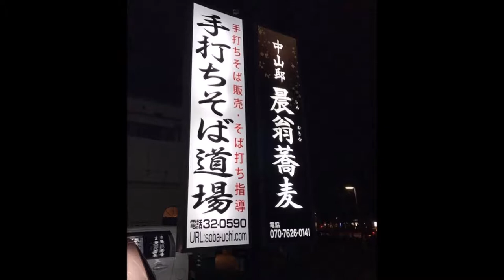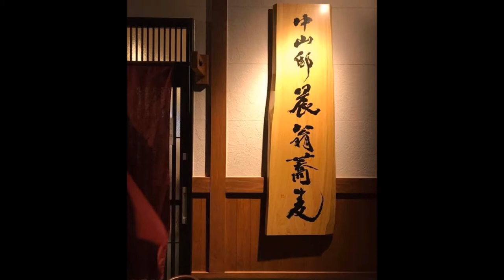中山邸晨翁蕎麦（なかやまていしんおきなそば）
住所/ 〒882-0803 宮崎県延岡市大貫町3丁目1201-1
電話/ 070-7626–0141

曲/　紅葉と共に written by 香居